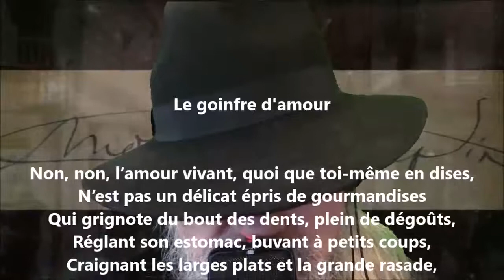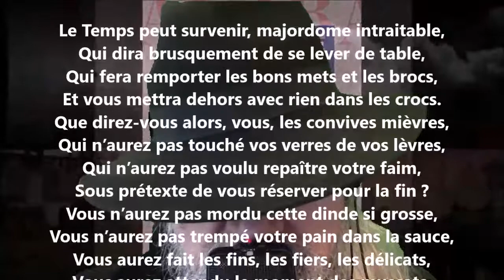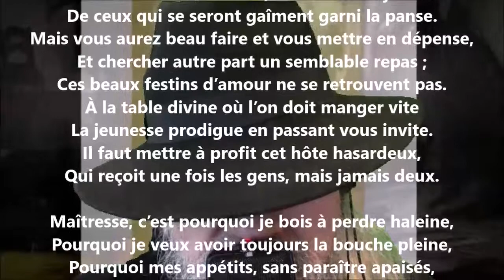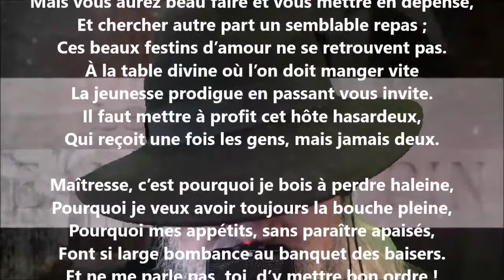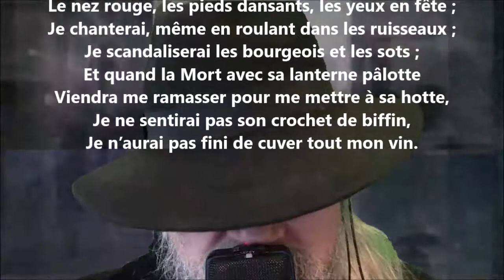Le goinfre d'amour - Jean Richepin lu par Yvon Jean